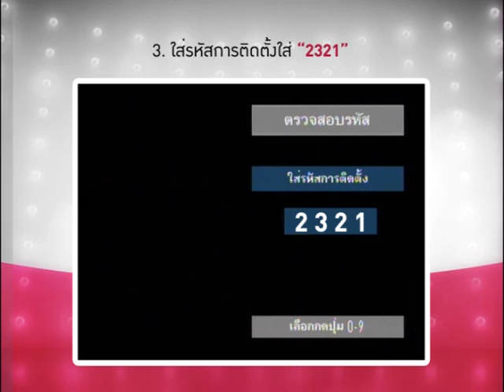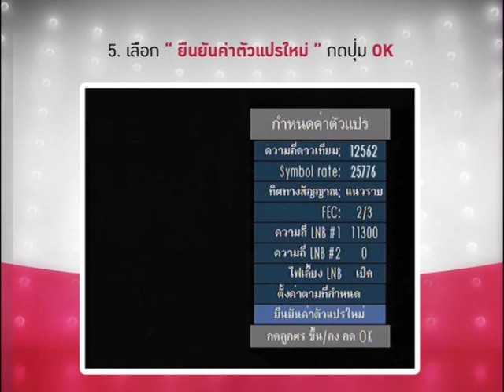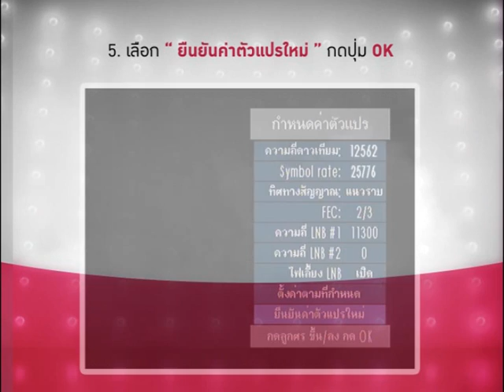คู่มือการแก้ไขกล่องเครื่องรับสัญญาณรุ่น ADB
กรณีท่านสมาชิกไม่สามารถรับชมช่องรายการต่างๆ ของทรูวิชั่นส์ได้ ท่านสมาชิกสามารถแก้ไขปัญหาการรับชมเบื้องต้นได้ด้วยตนเอง
โดยถอดปลั๊กเครื่องรับสัญญาณออกแล้วเสียบใหม่ หากยังไม่สามารถรับชมได้ท่านสมาชิกสามารถแก้ไขปัญหาได้ตาม vdo นี้

ADB
If you are encountering reception problems, as primary problem-solving: Simple switch off and unplug your receiver and after a few minute, plug it in again and turn it on. Where this primary problem solving does not rectify the problem, please follow the menu step for each model each model as per the following;